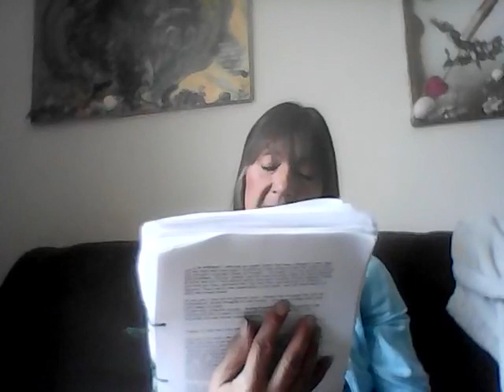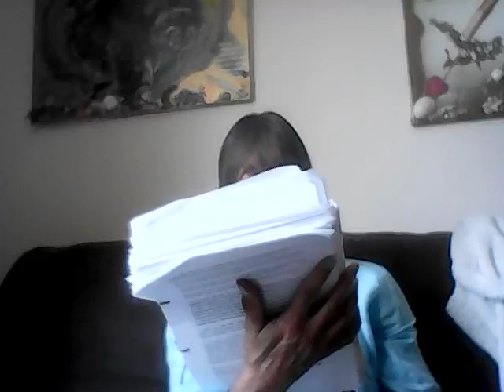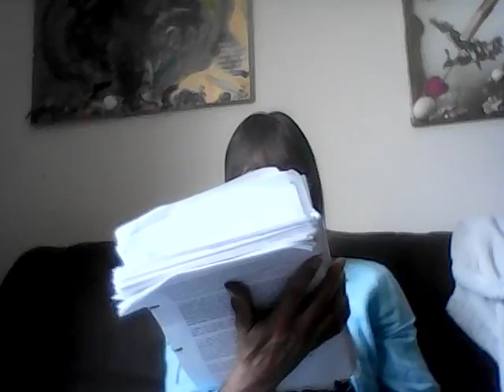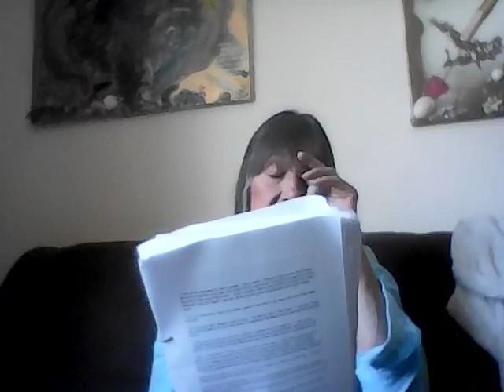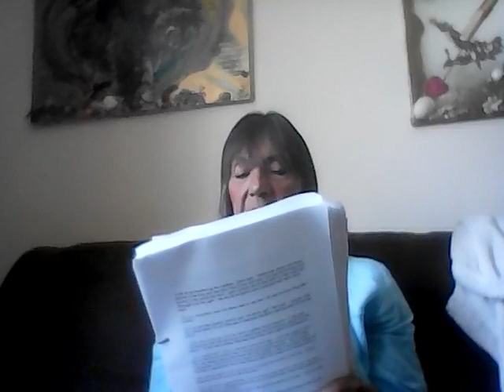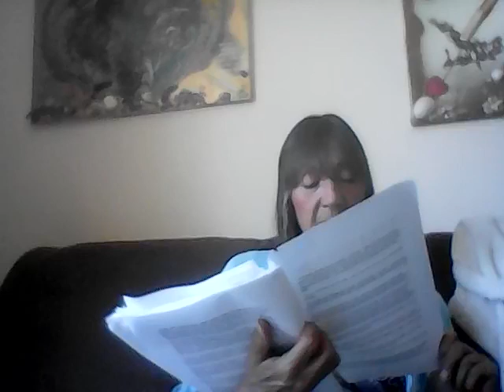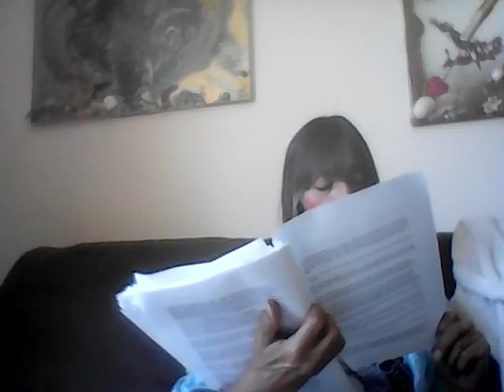"Wer's glaubt wird selig " Kapitel 46 und 47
Ich begang diese Geschichte in 2006. Ich war auf einer Geschaeftsreise, und diese Jahre waren sehr beschaeftigt – busy und voller Stress. Meine Tochter war 16 und ich war sehr viel unterwegs. Ich fing an zu schreiben. Im Hotelzimmer auf einem Trip nach Moskow. Es war nie etwas interessantes im Fehrnsehen, vor 16 Jahren gab es nicht viel Auswahl und ich hatte meinen Laptop.
Das Buch ‘Bliss After Life ‘ wurde geboren, in Deutsch habe ich es ganz frei uebersetzt und es wurde ‘Wer’s glaubt wird selig’
In diesem Buch ist es Mitte der 2000 (- ich versuche am Anfang das Erwaehnen von Jahren zu vermeiden ) Ich lebe seit 40 Jahren in England, die letzte Dekade an der englischen Kueste - manchmal faellt mir das richtige Wort erst spaeter ein. That's Life - or live..
Bliss spielt die Hauptrolle ‘..Am Anfang war der Tod…’
Ueber 2 Jahre sind vergangen seit Bliss starb. Beschreibung der Einwohner der 'Refuge' - Susan's Herberge und Alexey, der von zuviel Lobster starb und im Jeseits verweilt.
Kapitel 46 - Tony - der Sohn von Holly
Kapitel 47 - Holly und Chris lernen Fei kennen - sie sind in London

'Bliss After Life' - 'Wer's glaubt wird selig' - war fertig Ende 2017, aber nicht veroeffendlicht (daher lese ich es lieber vor - denn es kommt von mir)
Die Story geht weiter mit 'Lydia' - aber das wird noch dauern, denn dieses hat 108 Kapitel.. aber sie sind kurz :) Die Zeit in dem Buch ist noch pre-2012..